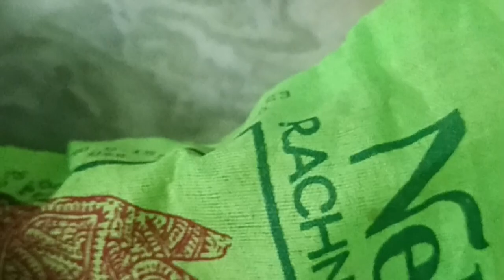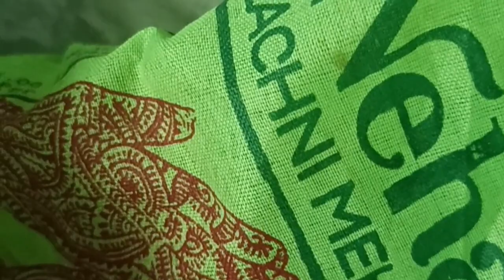@हाथो में मेहंदी लगाई ,आदि को 👹👽 दिलाकर,New experiment 🧪🧪 से पूरी हुई होली की तैयारी।